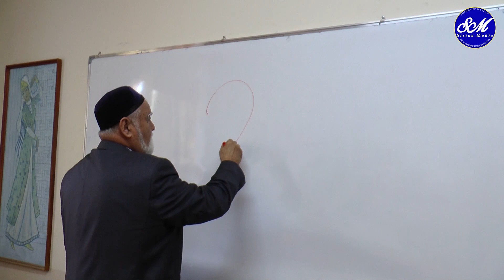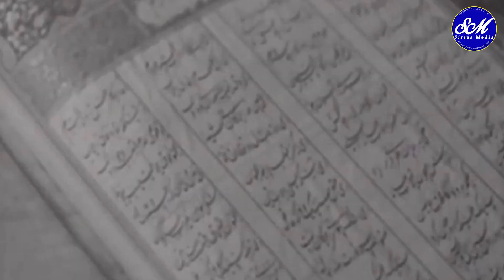Alisher Navoiy tavalludining 581 yilligiga bag'ishlanadi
Alisher Navoiy o‘z zamonasining buyuk shaxsi, bugungi kunning esa beqiyos siymosi sanaladi. Kaktakto buyuk alloma haqidagi qiziq faktlarni taqdim etdi.

Navoiy ikki taxallus ostida ijod qilgan. U Navoiy taxallusi ostida turkiy tilda ijod qilgan bo‘lsa, forsiy tildagi ijodi Foniy taxallusi bilan tanilgan.

Alisher Navoiy ijodkor ziyolilar oilasida tug‘ilgan. Uning bobosi Abu Said shoir bo‘lgan. Ikkinchi bobosi Muhammad Ali esa musiqachi va xattot sifatida tanilgan.
Alisher Navoiy turkiy tilni forsiy tili bilan birga ijodga olib kirgan. Unga qadar hech kim turkiy tilda ijod qilmagan.

Buyuk Sulaymon Navoiy ijodini yuqori baholagan va o‘z kutubxonasida uning qo‘lyozmalarini va asarlarini saqlagan.

2009-yilda Merkuriydagi krater Alisher Navoiy sharafiga nomlangan.

Dunyoda Alisher Navoiyga qo‘yilgan bir nechta yodgorlik mavjud: Moskva, Navoiy, O‘sh, Toshkent, Samarqand, Boku, Tokio, Shanxay. Vashingtonda ham Navoiyga yodgorlik o‘rnatish rejalashtirilgan.

Alisher Navoiy Naqshbandiyning so‘fiylik tariqatida bo‘lgan. Uning so‘fiylik falsafiy-estetik qarashlari “Lison ut-Tayr” asarida aks etgan.